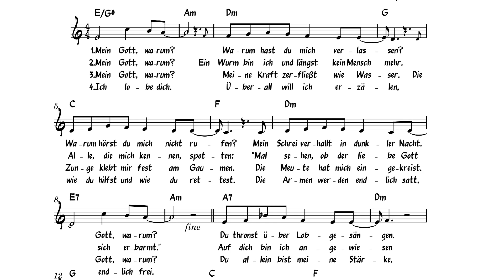Psalm 22 - Mein Gott, warum?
Ein neuer Versuch zu Psalm 22